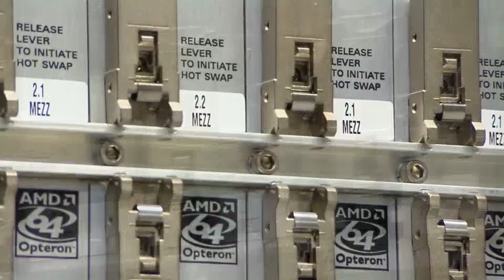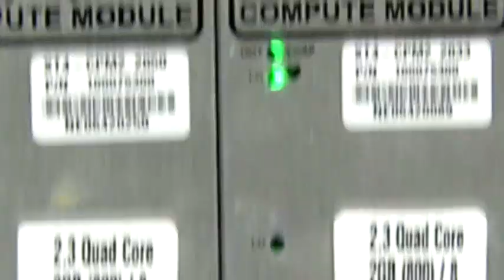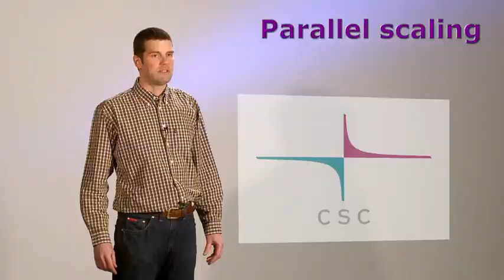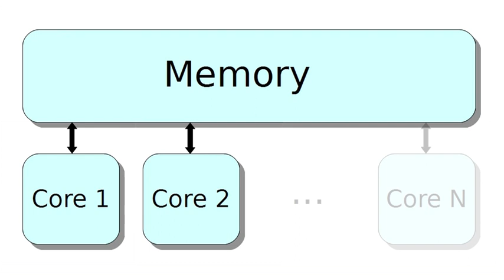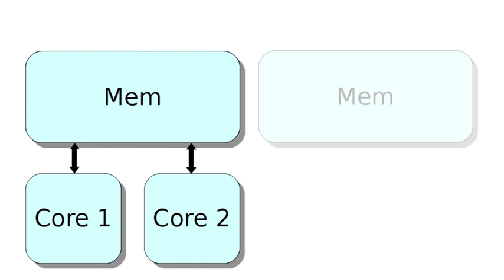MPI Tutorial 1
This mini-course is a gentle introduction to MPI and is composed of three videos. The first video provides a basic introduction to parallel programming concepts such as task/data parallelism, introduction to parallel programming concepts (parallel scaling, Amdahl's law amongst others) and distinguishes between shared memmory and distributed memmory systems and the programming models that can be used for each.